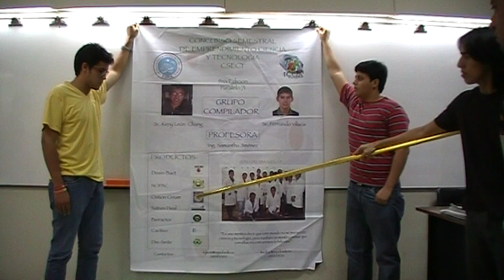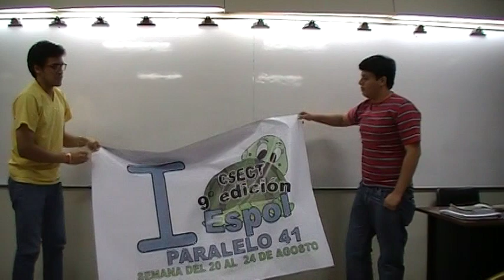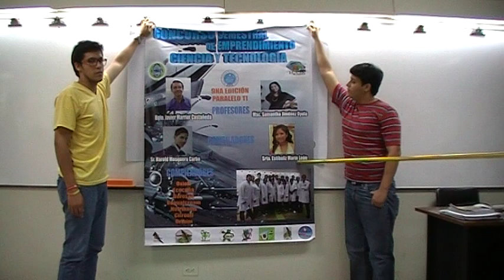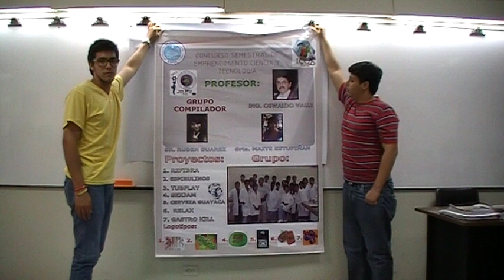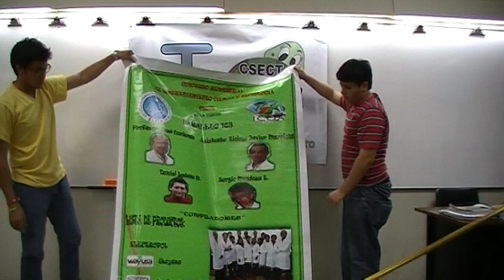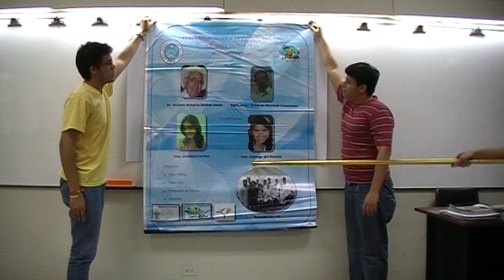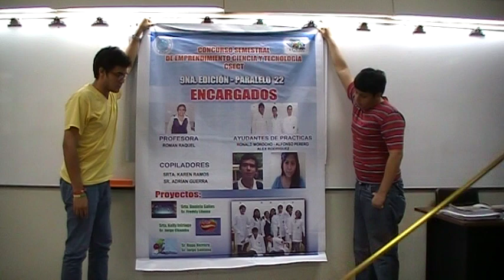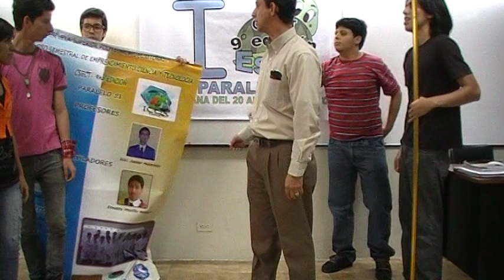4a CSECT, Compiladores y GIGANTOGRAFIAS a la 9na Edi, 2012 i, Pilas, ESPOL, ICQA, 2012.02.09.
4a CSECT y sus Gigantografías 2012 i, novatos PILAS dentro y fuera ESPOL, 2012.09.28.

En producciones numeradas se presentan todas las Gigantografías que los estudiantes novatos del CSECT 2012 i elaboraron para el Concurso Semestral de Emprendimiento, Ciencia y Tecnología en su novena edición de gala.

La finalidad de las producciones contempla los matices didácticos para que los nuevos novatos tomen referencia para en nuevo concurso CSECT 2012 ii. De tal manera perfeccionen sus trabajos a presentar.

Se destacan las combinaciones creativas más significativas y aquellas donde no se realizó la adecuada selección de colores y fondos apropiados.

La producción cuyo enlace se presenta a continuación contiene las presentaciones de otras gigantografías y la de los estudiantes ganadores Michelle Díaz y Christian Zambrano con el producto Tunabiogurt (yogurt a base de la fruta tuna con pros bióticos), ver: